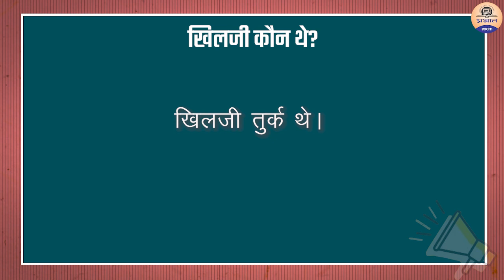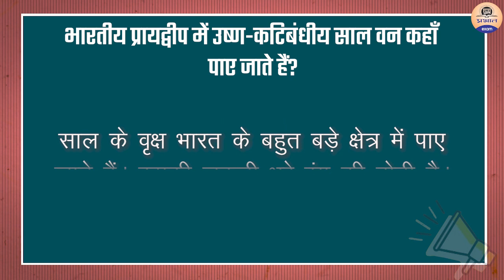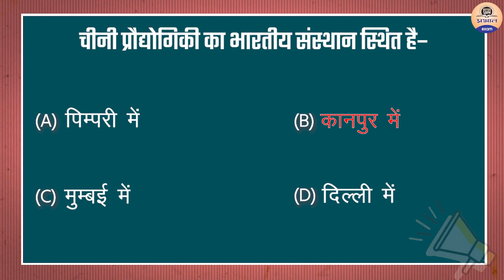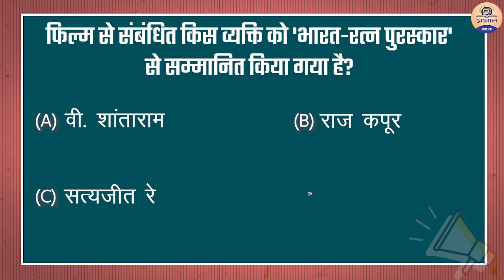GK Quiz Ep.19 | General Knowledge | सामान्य ज्ञान प्रश्नोत्तरी | GK for competitive exams Quiz Test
GK Quiz Ep.19 | General Knowledge | सामान्य ज्ञान प्रश्नोत्तरी | GK for competitive exams | QuizTest